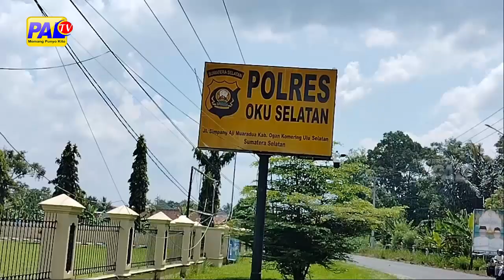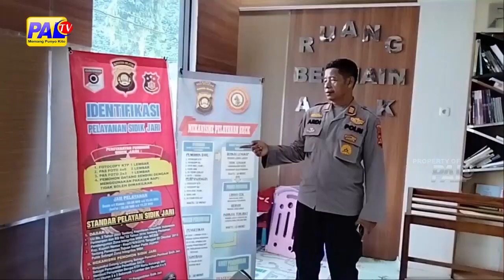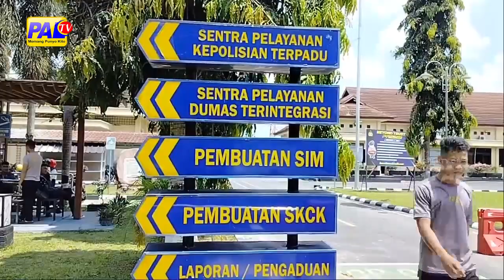SESUDEM LEBARAN PEMOHON SKCK MENINGKAT